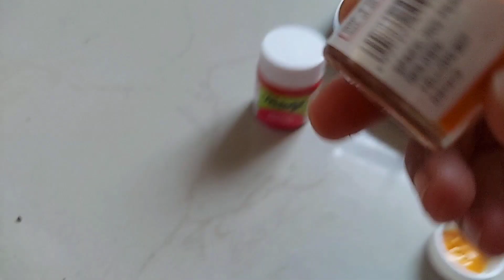আমাৰ ঢুলীয়া আৰু নাচনীৰ আৰ্হীৰ।।পুৰণা pot এটা নতুন ৰূপত।। কম খৰচতে চকুত লগা।। Beautiful pot makeover